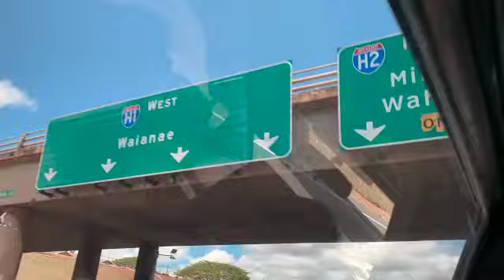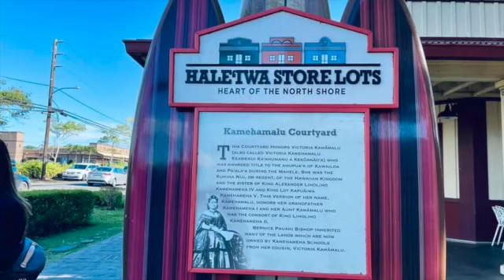Come Explore North Shore Oahu With Us!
Join us on an unforgettable adventure as we embark on a journey to explore the captivating beauty of North Shore, Oahu. Prepare to be enchanted by pristine beaches, towering waves, and lush tropical landscapes that will leave you breathless. From the legendary Banzai Pipeline to the picturesque Waimea Bay, we'll take you on an immersive tour of these world-renowned surf spots, where the brave conquer the mighty waves. Indulge in the vibrant local culture as we visit charming beachside towns and savor mouthwatering island delicacies. Immerse yourself in the tranquility of hidden waterfalls and feel the exhilaration of cliff-jumping into crystal-clear waters. Whether you're a nature enthusiast, a thrill-seeker, or simply in need of some relaxation, North Shore, Oahu offers an unforgettable experience that will leave you longing for more. So pack your bags, join us, and let the magic of North Shore, Oahu captivate your senses. Are you ready for an adventure of a lifetime? Let's go!